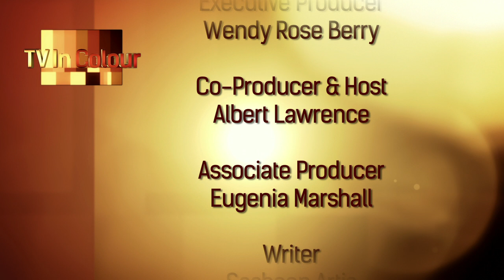PART1 - Exclusive Interview with Scandal TV Writer Raamla Mohamed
With Shonda Rhimes' political drama 'Scandal' comfortably nestled in its 4th season, TVIC host Albert Lawrence sat down with writer Raamla Mohamed to get an inside taste of the writers room brew.  In Part 1 of the conversation, Raamla reflects on her humble beginnings as a Writers PA for another award-winning series, and she reveals some of the real- life muses behind the Scandal-ous thrills that viewers can't seem to get enough of. Jan. 28th, 2015.

Creator/EP: Wendy Rose Berry - @TVInColour
Host/Co-Producer: Albert Lawrence - @talkoffame
Director: Bianca Rose - @SweetDreamsLA
Guest: Raamla Mohamed - @dramaraamla
Writer: Sasheen Artis
Original Music: Diggs Duke "Something In My Soul"